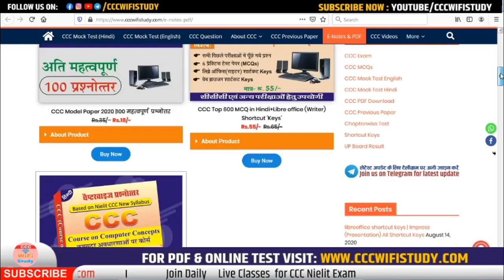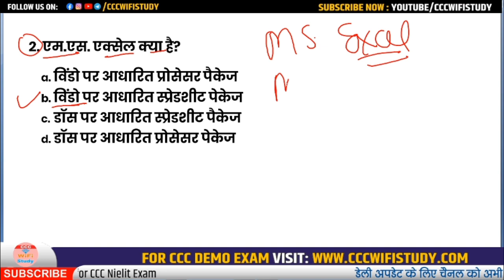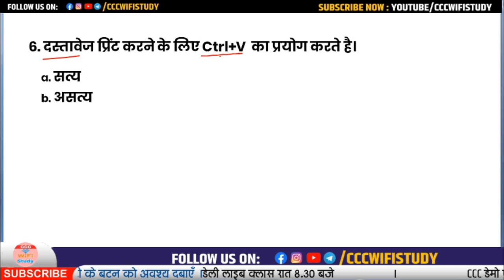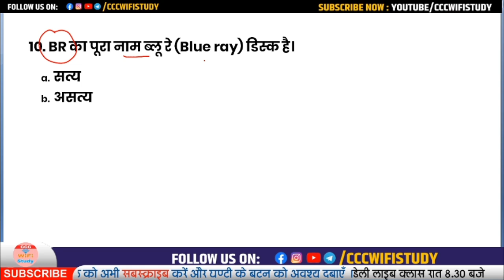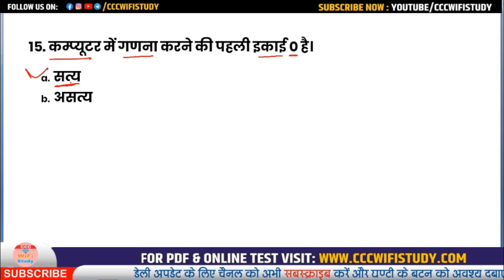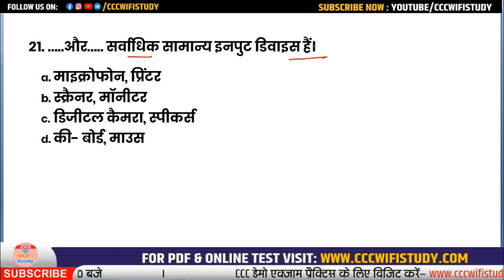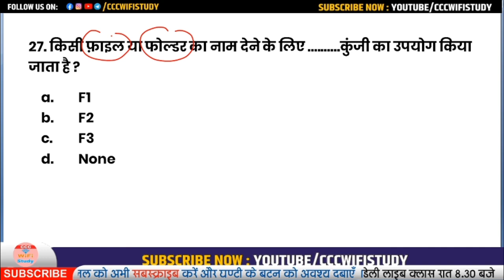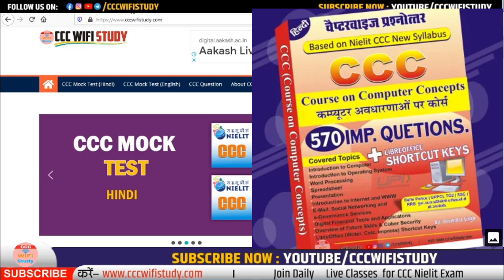CCC Exam 2020 | Delhi Police | UPPCL TG2 | Computer Quiz | 30 Imp Questions | By Devendra Sir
Download Chapterwise Test Series 570 Ques with LibreOffice (Writer, Calc, Impress) Shortcut Keys

लिब्रे ऑफिस को अच्छे से समझाने के लिए नीचे दिए गए सभी विडिओ अवश्य देखे

सीसीसी डेमो एक्-जाम टेस्ट देने के लिए क्लिक करे

ccc exam video in hindi,ccc exam video 2020
ccc online test,ccc online test 2020

ccc  email question in hindi
ccc previous question paper with answer
ccc previous question paper with answer 2020

email question for ccc exam
e governance question
triple c question in hindi
e mail social networking question

ccc online class hindi me,ccc online exam kaise hota hai,ccc live class hindi,ccc class by devendra sir,devendra sir ccc class, question

Overview of future skills and Cyber security